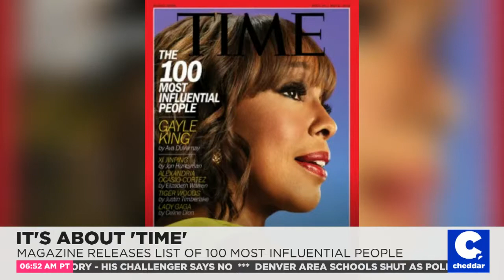Time Magazine releases its 2019